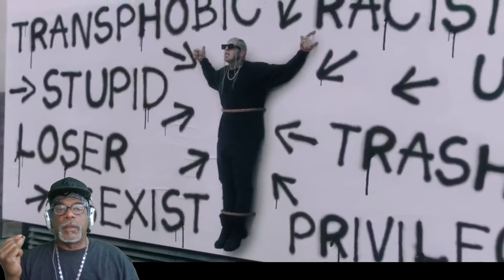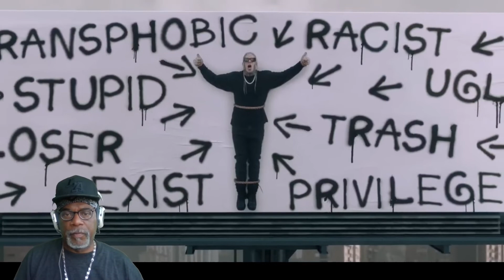TOM MACDONALD NAMES (official video) He Knocked This One, Out The Park. Call Me What You Want 'DEEP'